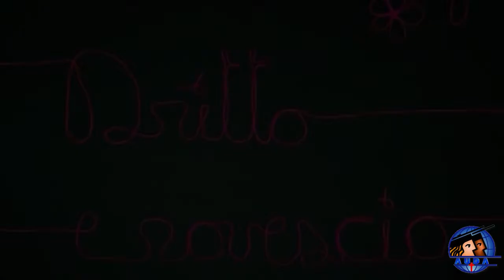Promo AUDA 2013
Congresso AUDA-AMiCUS 2013 - Firenze - ITALIA
31 ottobre - 3 novembre 2013